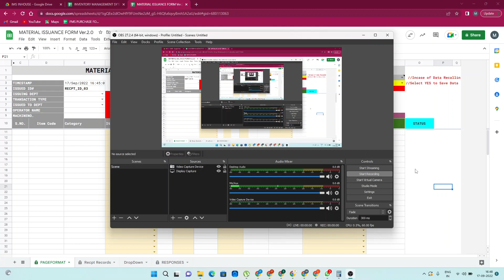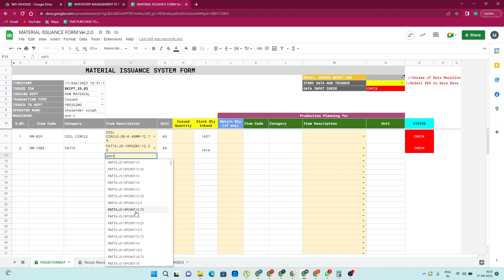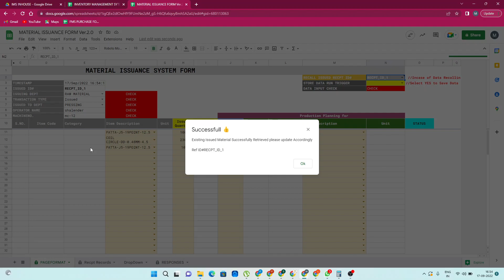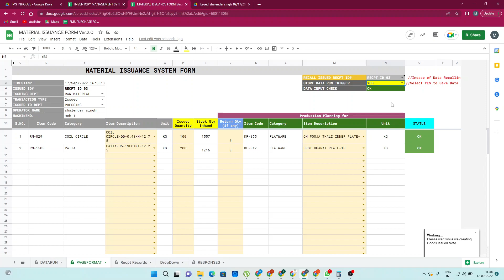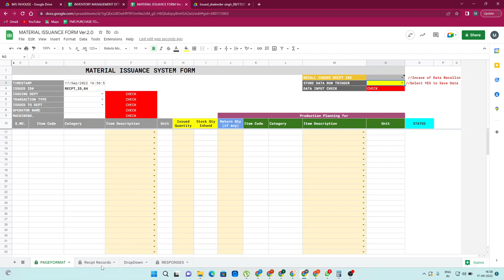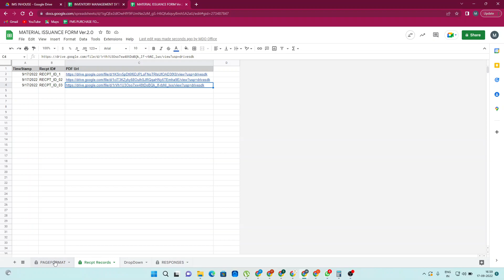MATERIAL OUTWARD SYSTEM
Hi,
This is the Material Issuance system with Store & update Features.
1. Store person  can issue material to Concern dept.
2. Store person can also return material to store  from any issued concern dept.
3. IMS will auto update once entry has made.

Designed & Created by
SMART ITBOX